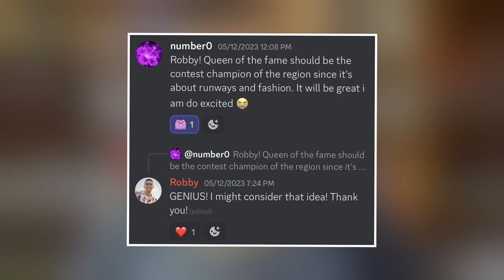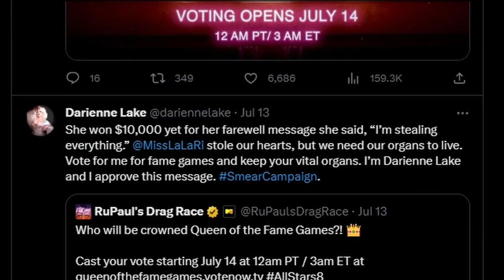What If the RPDR All Stars 8 Cast Were Pokémon Trainers?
In this RPDR and Pokémon crossover, I cast the contestants of RuPaul's Drag Race All Stars 8 as Pokémon Trainers. This team-building exercise is inspired by the main games, in which your goal is to become the Pokémon League Champion and be the very best like no one ever was.

All the drag queens will have teams loosely based on their runway presentations and overall brand. The eliminated queens' positions in the Pokémon Contest are determined by their placement in the competition.

GUIDELINES:
• Each contestant will have two Pokémon to compete in this Grand Festival.
• The Queen of the Fame Games will be considered the Top Coordinator of this Pokémon Contest.
• The grand prize winner of All Stars 8 will be treated as a Champion-ranked Trainer with six Pokémon.

TIMESTAMPS:
0:00 - Not a Soul Can Clock!
0:45 - Monica Beverly Hills (Talent Stage Contestant)
2:42 - Naysha Lopez (Talent Stage Contestant)
4:03 - Heidi N. Closet (Top Coordinator Showcase)
6:02 - Mrs. Kasha Davis (Quarter Finalist)
7:29 - Darienne Lake (Quarter Finalist)
8:58 - Jaymes Mansfield (Quarter Finalist)
10:24 - Kahanna Montrese (Quarter Finalist)
11:47 - Kandy Muse (Semi-Finalist)
13:52 - Alexis Michelle (Semi-Finalist)
15:23 - Jessica Wild (Contest Finalist)
16:21 - LaLa Ri (Grand Festival Winner)
17:37 - Jimbo (Champion-Ranked Trainer)

• "Victory! Top Champion" - Pokémon Scarlet & Violet
• "Battle! Champion Nemona" - Pokémon Scarlet & Violet

*Backgrounds, runway photos, and other media were taken from search results on Google Images, Bulbapedia, the official RuPaul’s Drag Race YouTube channel, and the community Wiki page.

ABOUT ME:
My name is Roberto Christian but you can call me Robby for short! I’m an awkwardly charming Puerto Rican and a long-time Pokémon enthusiast. I'm best known for my RuPaul's Drag Race crossovers but I hope to keep you entertained with my other Pokémon content as well.